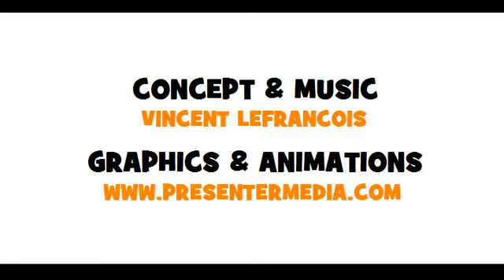Lezione di francese = Coniugazione = écrire